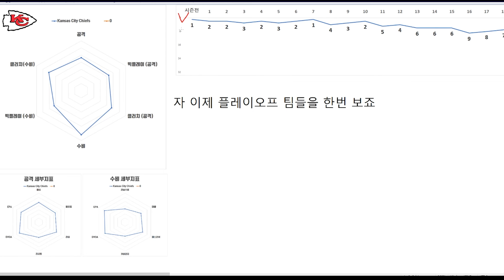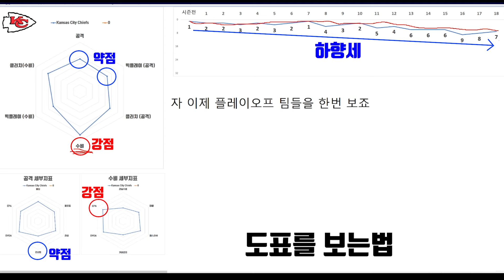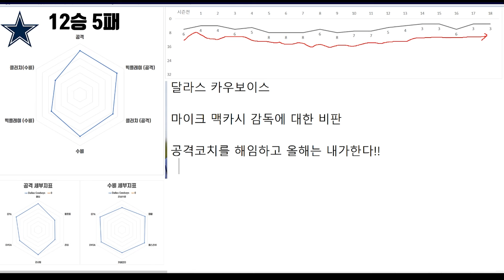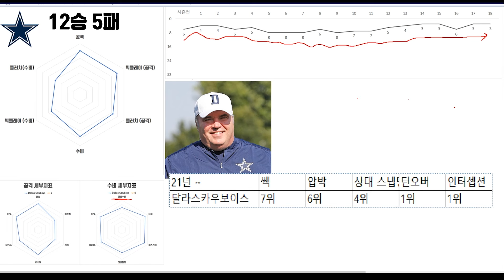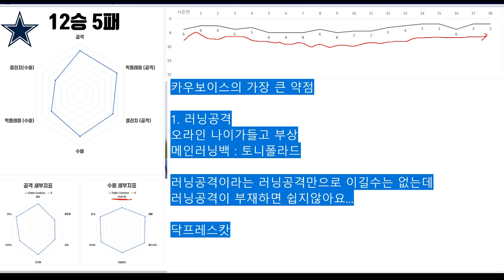NFL 23시즌 플옵 진출팀 알아보기 - 6. 달라스 카우보이스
00:00 도표 보는법
01:21 팀소개